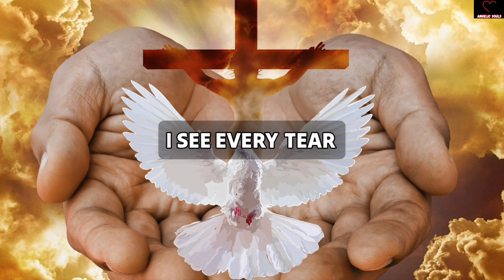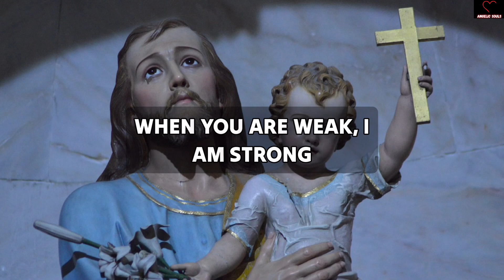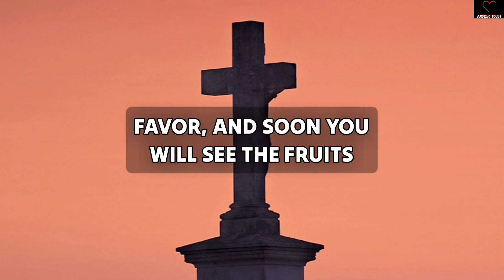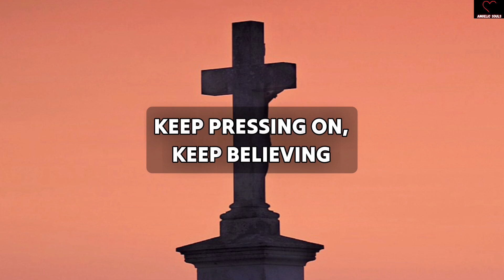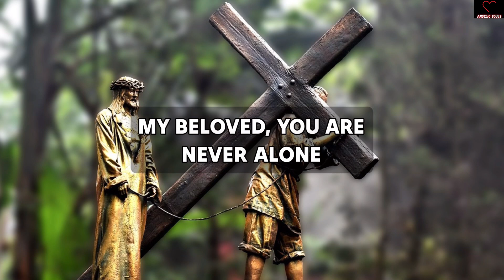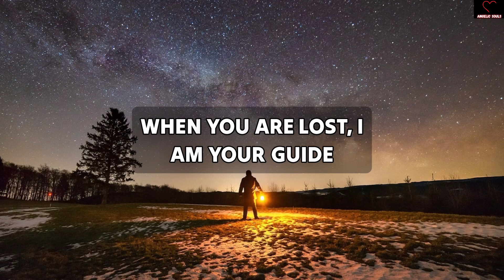God has something important to tell you. If you don’t listen, you might.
11:11💌God says, Someone is planning to put you in Jail...🌈Angels Message✝️Gods Message 1111 Share 💌 This Gods Divine Message With Your Family 👨‍👩‍👧‍👦 And Friends As Well As Those Who Need Guidance From The Universe. 🌌 stay tuned ☺️🥰 Infinite love and Gratitude ❤️🙏 BE HAPPY and Spread Happiness😊🥰 🌼❤️🌼Thank you🌼❤️🌼🧚 take care😄☺️ ▬▬▬▬▬▬▬▬▬▬▬▬▬▬▬▬▬▬▬▬ This Video Includes All These Searches 👇
1.od message for me today 2